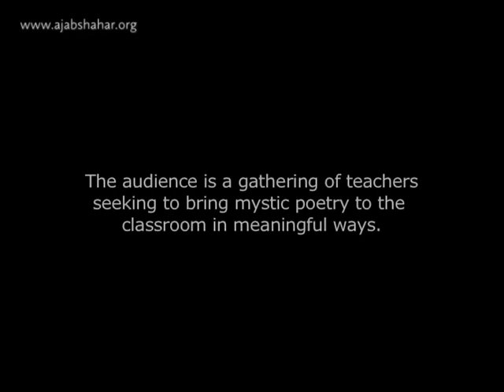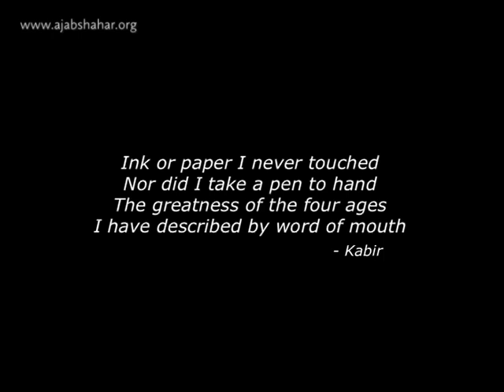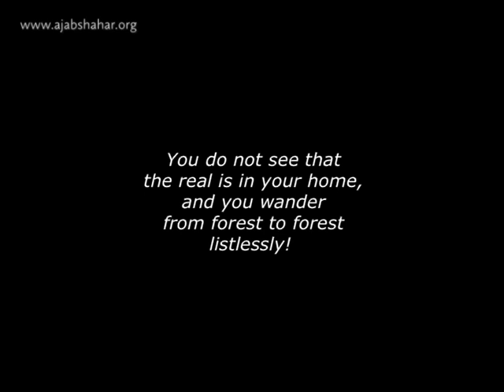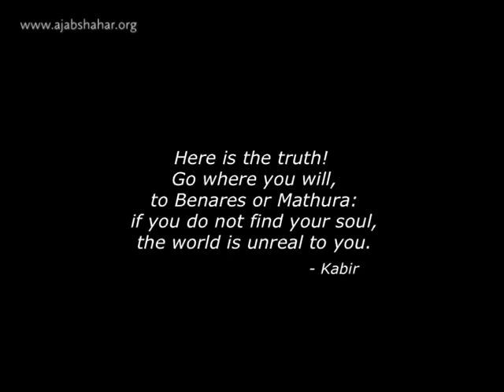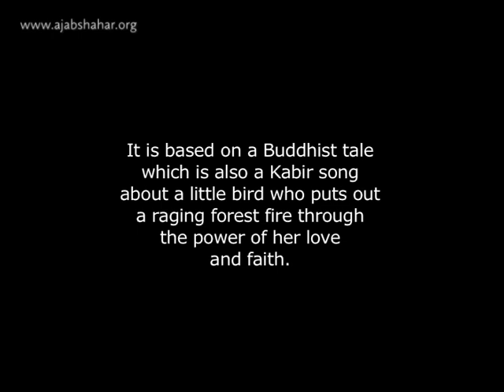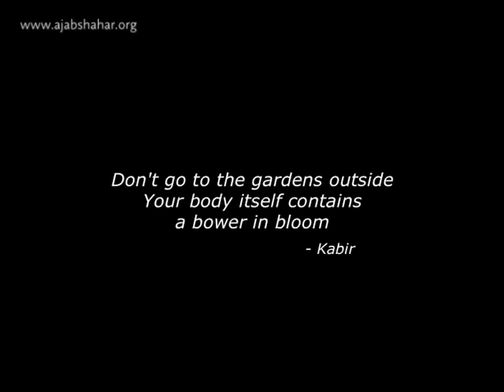'Kabir and a Child's Universe': Talk by Jyoti Sahi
“Self-discovery is actually something poetic. And it's part of this sense of belonging to the cosmos. It is not the kind of 'I' which is alienated from the rest of creation. We think these are very abstract ideas. Nirguna! Ideas of mystics and so on. But it is the original vision of the child. The mystic is only returning to the child. So it is important when teaching Kabir that we don’t simplify it. The problem is not children, the problem is adults. In fact, to understand Kabir, we have to become like children!” - Jyoti Sahi

Discover a universe of Bhakti, Sufi, Baul poetry and music

Jyoti Sahi is an artist-theologian and one of the founding members of the Asian Christian Art Association. He was born to a Christian British mother and Punjabi Hindu father. He studied art under Sudhir Khastigir and took further studies in London at the Camberwell School of Art and Craft. He uses his art to create a dialogue between Hinduism and Christianity. He has written three books on art, theology and culture, and works in the diverse areas of painting, carving, wood-blocks and architecture. He runs an art ashram at Silvepura in Bangalore, where he lives with his wife and children, and teaches regularly at the Srishti Institute of Art, Design and Technology. He has done a series of paintings inspired by the poetry and images of Kabir. For more about Jyoti Sahi, visit his blog at jyotiartashram.blogspot.com

This talk was given to a group of teachers and educators in May 2011 at a 4-day immersive residential workshop titled 'Learning with Kabir', facilitated by the Kabir Project and supported by Wipro Applying Thought in Schools, Bangalore. The workshop was designed to provide an immersion into the ideas of Kabir and other mystic poets, and explore creative ways of sharing them with children and bringing them into diverse kinds of classrooms.

(Click on Settings for subtitles in English and translation in Hindi)

This is one of a series of uploads for Ajab Shahar, a webspace dedicated to mystic poem and song, created by the Kabir Project team

Hindi Translation: Prashant Parvataneni& Vipul Rikhi

Video Credits:
Camera: Rebana John
Editing: Yashaswini Raghunandan
Subtitling: Prashant Parvatneni
Collection: Kabir Project

Date of Recording: May 2011
Place: Bangalore